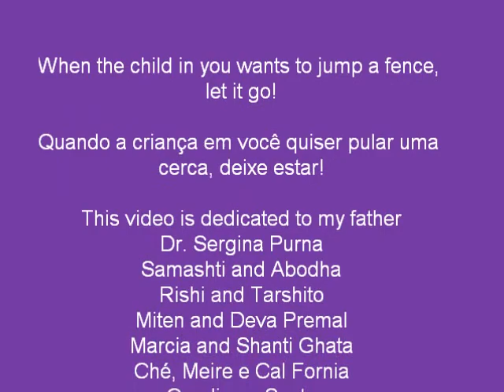Truth is easy (2)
Replacing a video which already had been published... the song, dedicated to John Lennon and Osho, the video, dedicated to my father and so many friends...